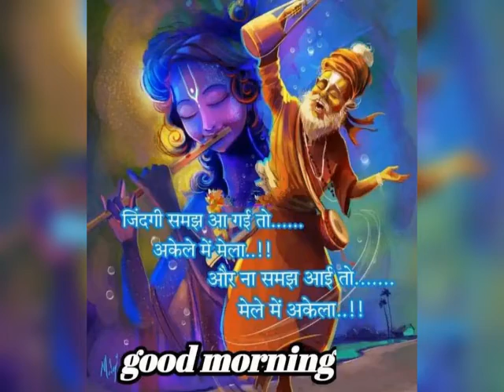ଜୟ ଶୀକୃଷ୍ଣ .ଜୟ ଜଗନ୍ନାଥ .goodmorning